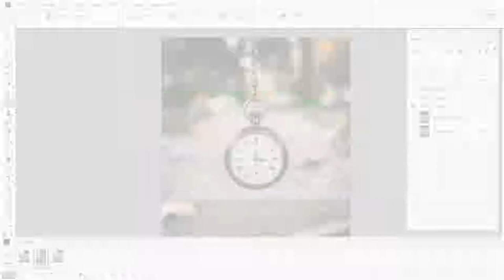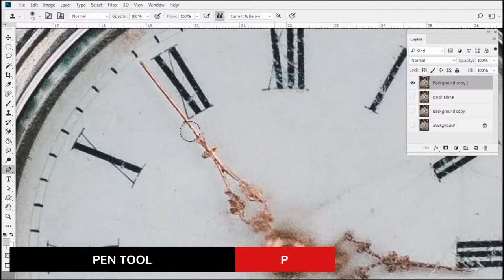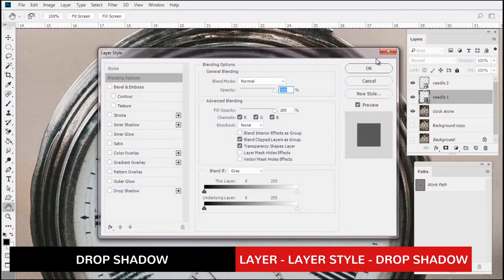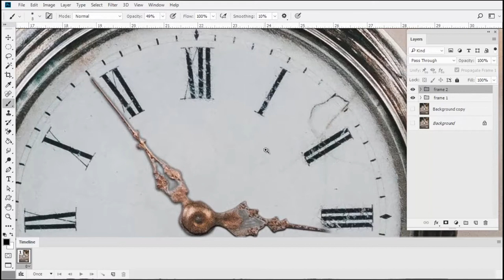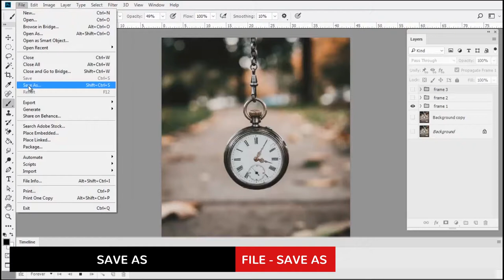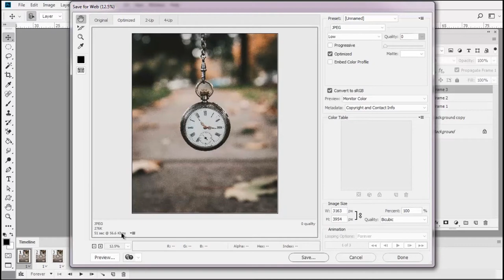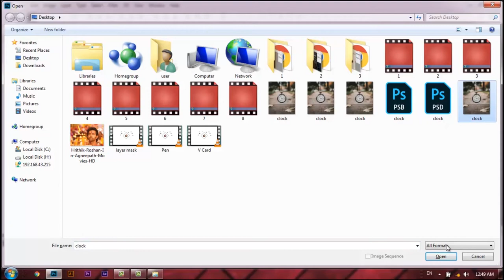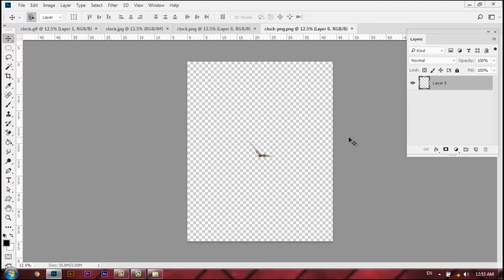Adobe Photoshop Animation and most common file formats | Artist Dipin Tutorial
Today, I show you all how to create an animation in photoshop and the most common file formats, what they're for and how to create them. Learn to export photos for the web with accurate colors, save your work in layered files, create an animation, or make a transparent background.

ഇന്ന് നമ്മൾ പരിചയപ്പെടാൻ പോകുന്നത് എങ്ങനെ ഒരു അനിമേഷൻ നിർമ്മിയ്ക്കാമെന്നും അത് ഏതൊക്കെ ഫോർമാറ്റിൽ സേവ് ചെയ്യാം എന്നുമാണ്. നിങ്ങളുടെ അഭിപ്രായങ്ങളും സംശയങ്ങളും രേഖപ്പെടുത്തുമെന്ന് വിശ്വസിയ്ക്കുന്നു.

Photo Credits: Andrik Langfield

Camera Make: SONY
Camera Model: ILCE-6300
Focal Length: 30.0mm
Aperture: ƒ/3.5
Shutter Speed: 1/500s
ISO: 400
Dimensions: 3163 × 3954